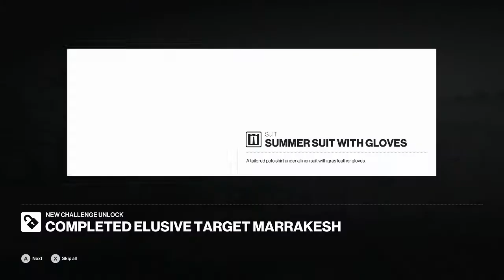Elusive Target: THE GUNRUNNER, Vito Đurić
Quick pathway to The Gunrunner with the option to get Silent Assassin, if you can perform better than me. Ha.